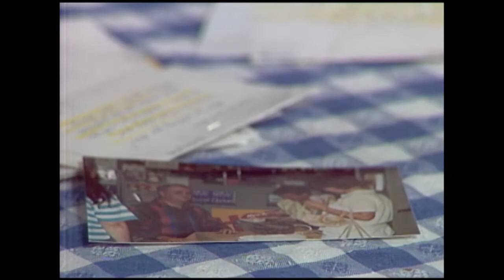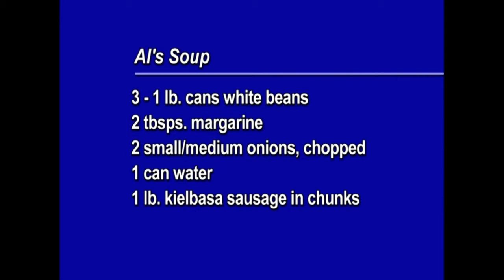Cookin' Cheap - 904 - Cream of Soup